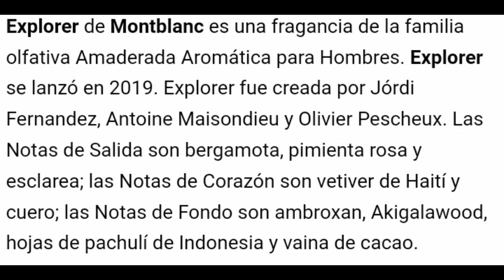EXPLORER de Mont Blanc